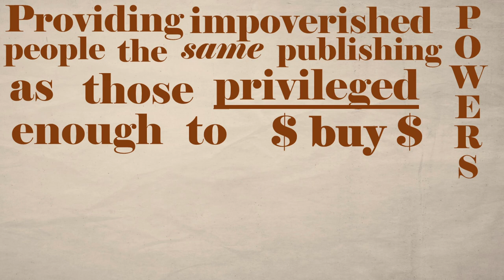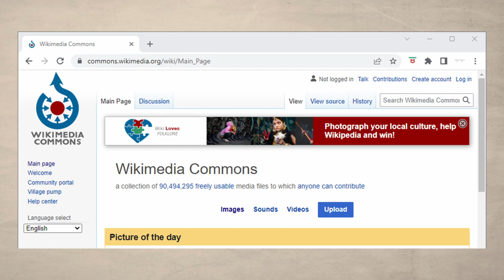Wikimedia: The Commons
The Wikimedia Foundation does more than run the worlds largest encyclopedia. This video focuses on the Wikimedia Commons, a free public library of over 90 million media files. Access to art is a matter of social justice, and Wikimedia Commons makes media available to everyone online, regardless of their economic status. This p4a, consider supporting creative endeavors around the world by voting for the Wikimedia Foundation.

I'm always curious where my stuff ends up, so let me know if you feel like it!